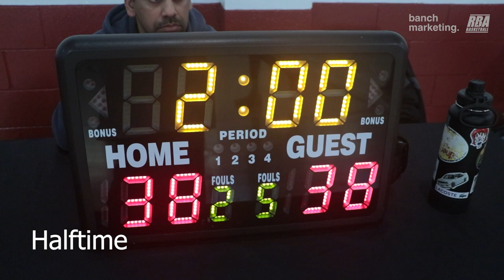2024 Vancouver Winter Elite League - HD Elite vs Night Knights - Roundball BC Mens Basketball League